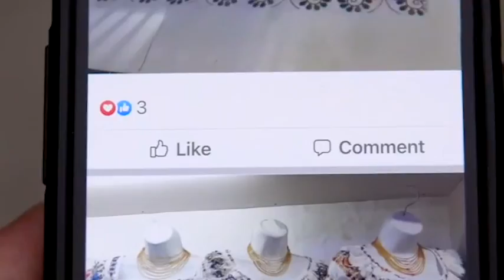Claro emprendedores rurales